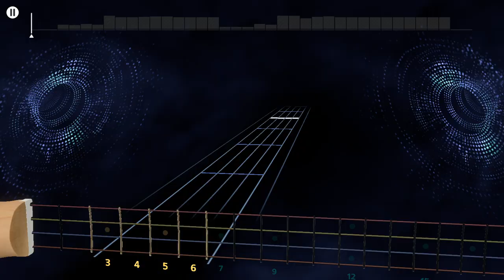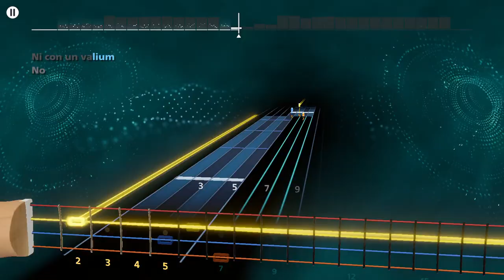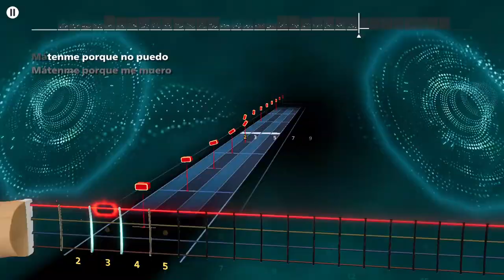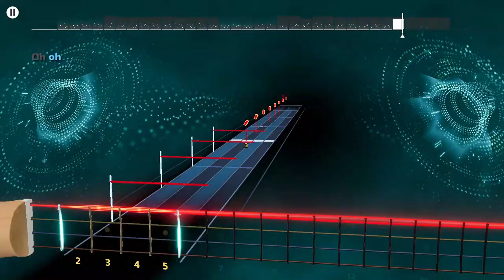Caifanes - Matneme Porque Me Muero Rocksmith+ Bass